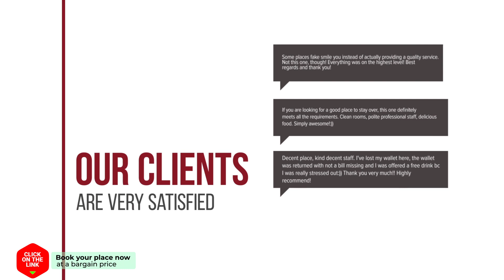Welcome Home hotel review | Hotels in Athens | Greek Hotels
Welcome Home hotel video review. Hotels in Athens, greek 3 stars hotels.